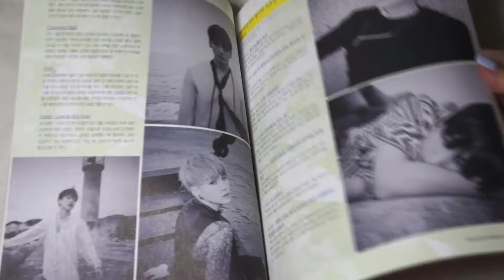BTS BROMIDE 2015 June Issue Unboxing | KRAPSYK